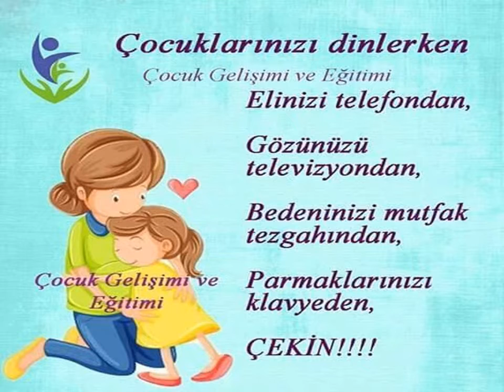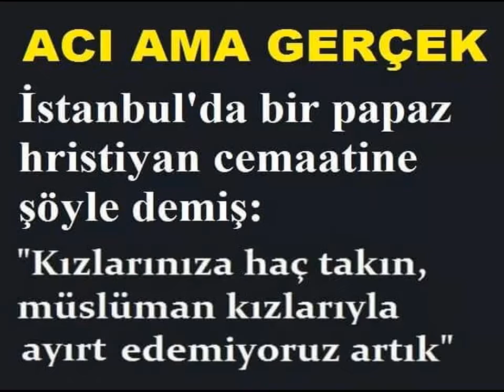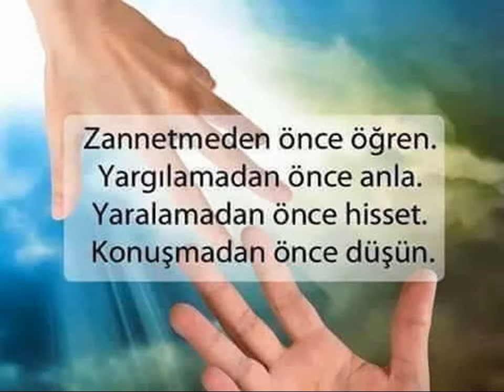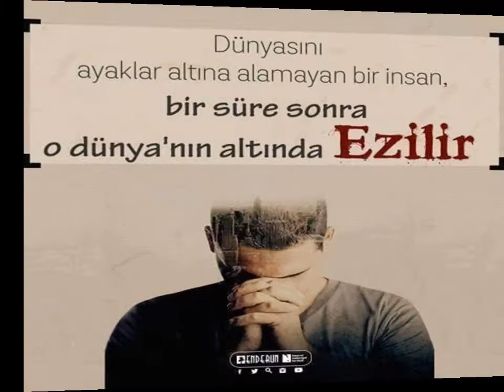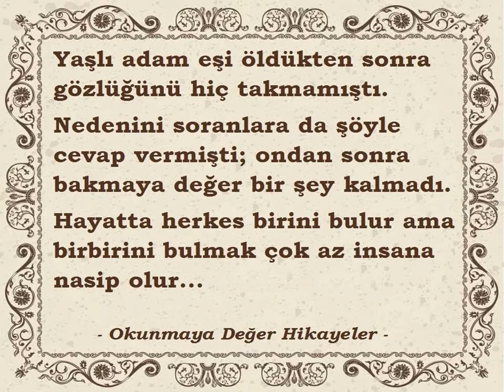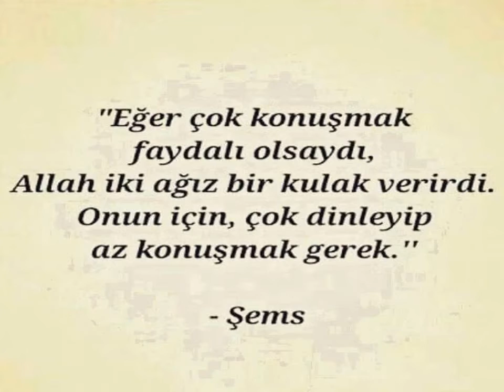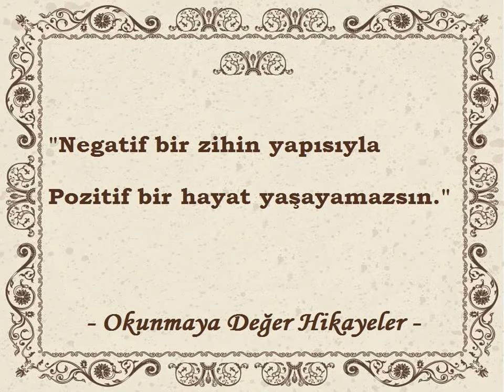düşündürenler 18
Açıklama